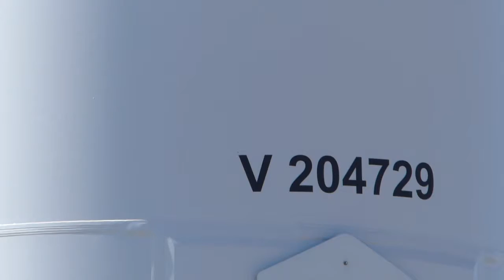Vestas Wind Turbines in Germany